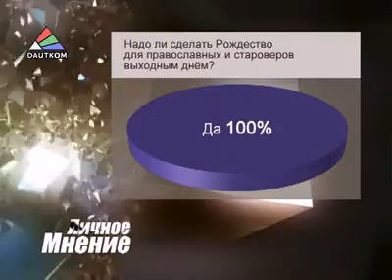"Личное мнение": вопрос о русском Рождестве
Вашему вниманию традиционная рубрика "Личное мнение". Дискуссия о необходимости сделать Восточное Рождество выходным днём ведётся уже не один год. Накануне Светлого праздника  съёмочная группа телевидения DAUTKOM решила поинтересоваться, что горожане думают по этому поводу